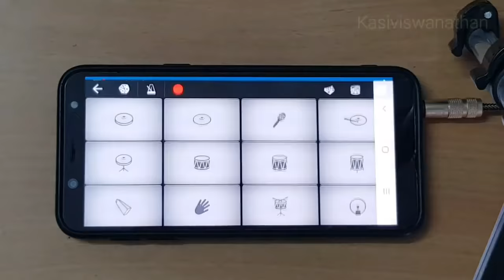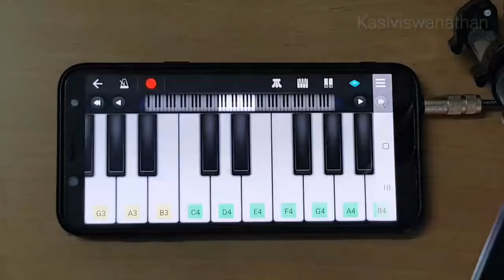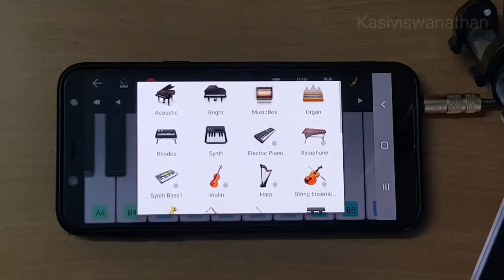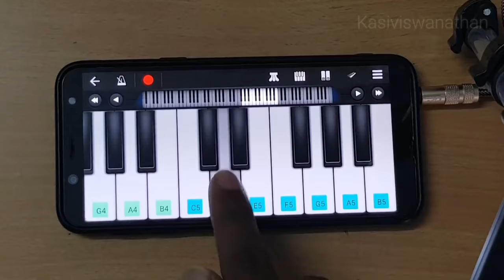| Arabic Kuthu | Beast | Walkband Cover |